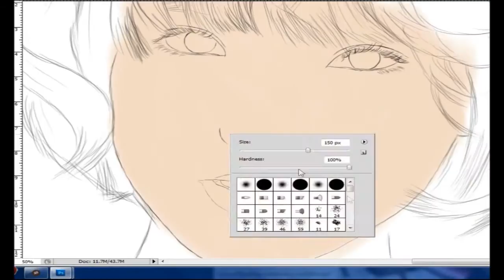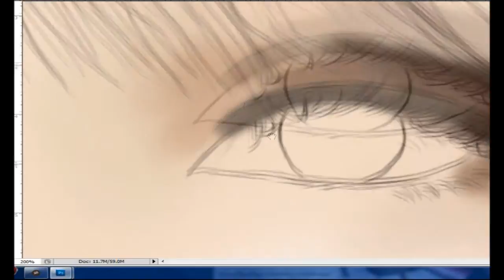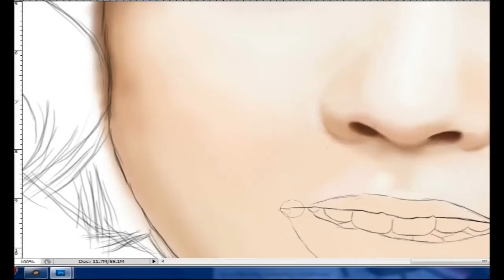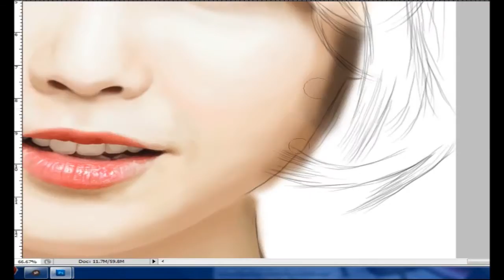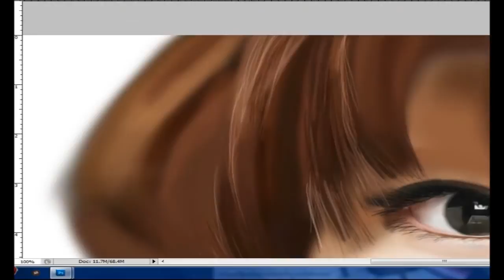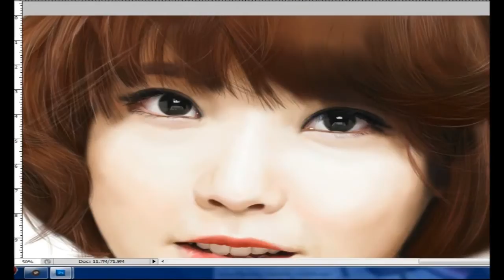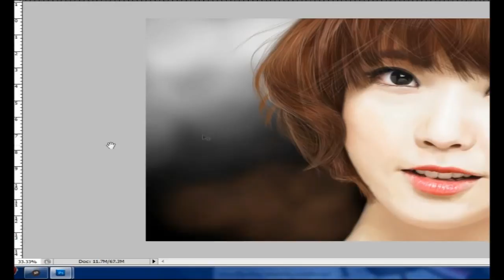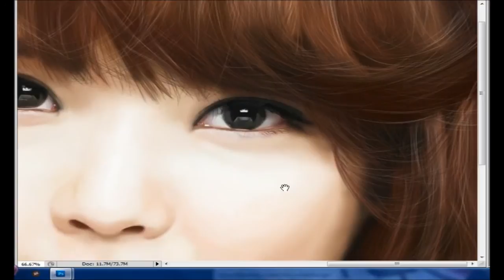IU Speed Painting - It's You , You And I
She's my favorite singer :)